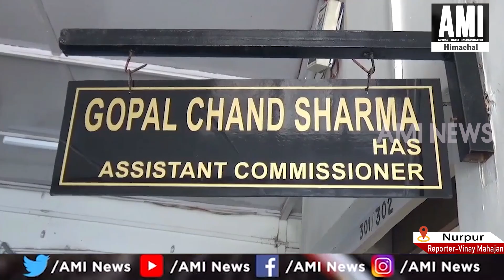शिमला में महिलाओं ने सहायक आयुक्त के माध्यम से राष्ट्रपति को सौंपा ज्ञापन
aminewshimachal ,himachalnews ,shimla ,WestBengal ,Women ,submitted ,memorandum ,President ,Assistant ,Commissioner